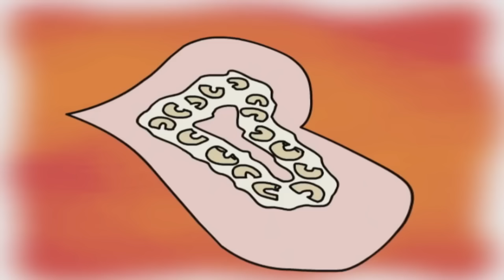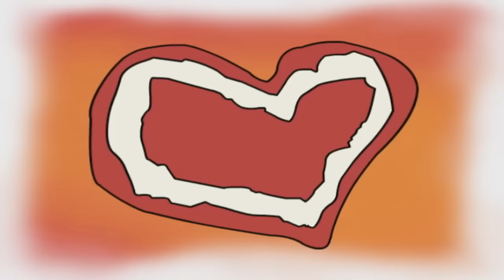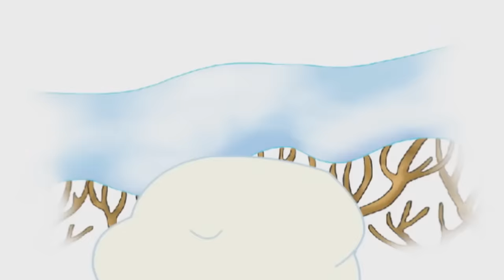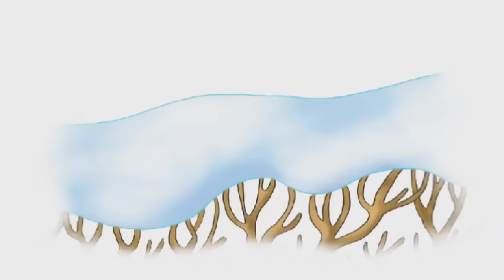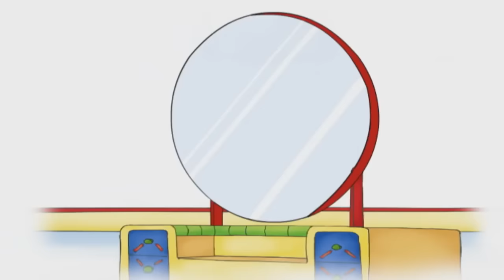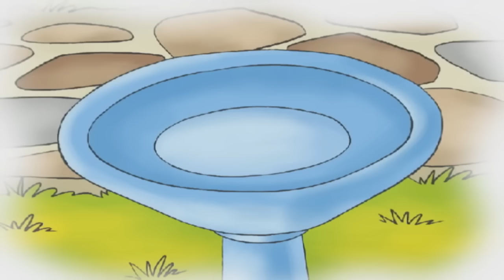CAILLOU 1 HOUR Full Episodes | Caillou the Policeman | Videos For Kids | Cartoon movie